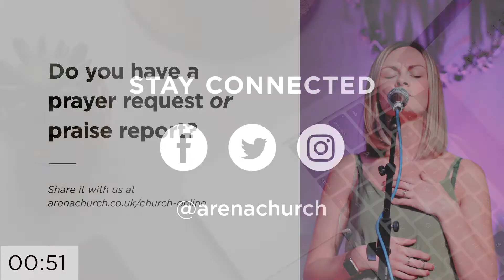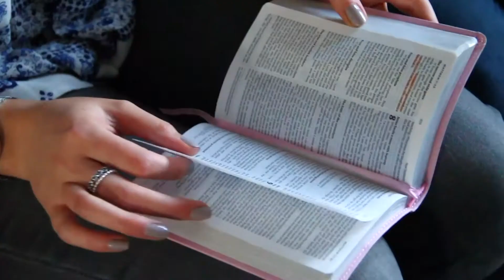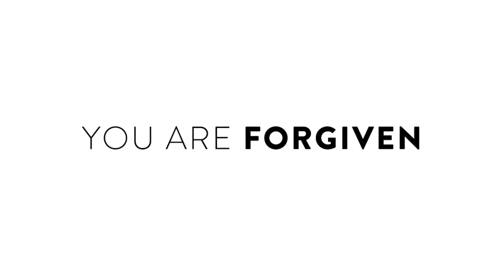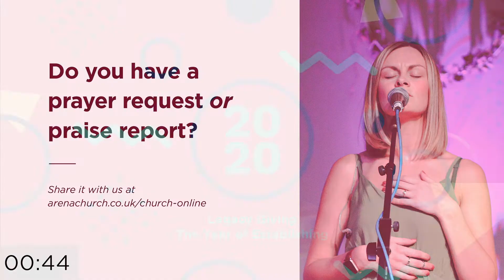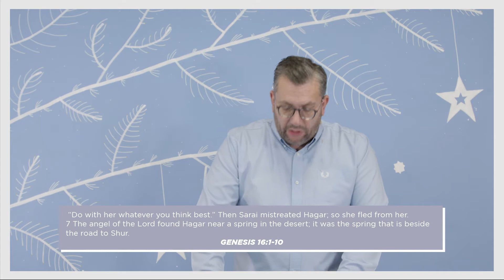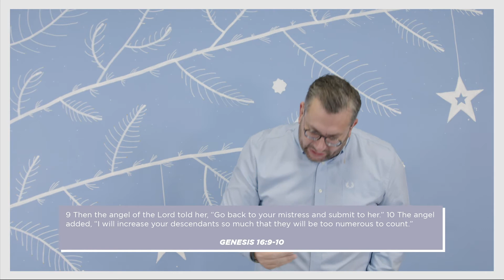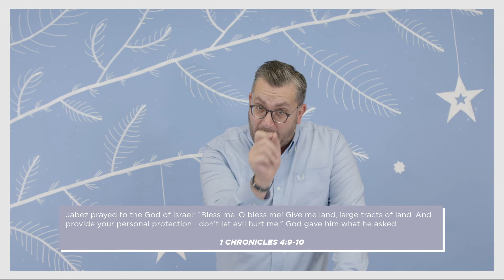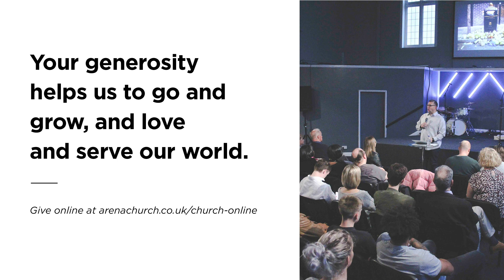Where Have You Come From? - Kristian Thorpe - 27th December 2020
Arena Church Online - 27th December 2020

If you have given your life to Jesus or would like to know more about God, to find out more.

We are a lively church, and we have a lot going on at the moment. to find out more about our events and midweek meetings, to find out more about our Christmas services.

If you are new to Arena or have recently found us, please to fill out a digital connect card. if you would like prayer, you can fill out the prayer request section, and one of our team will be praying for you.

We are glad to be part of a generous Church. if you would like to find out how you can also give.